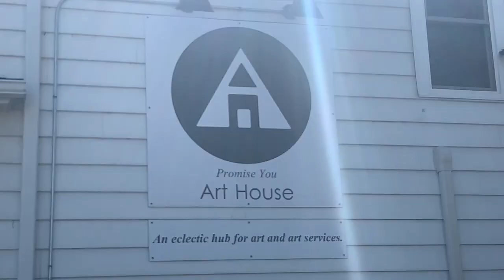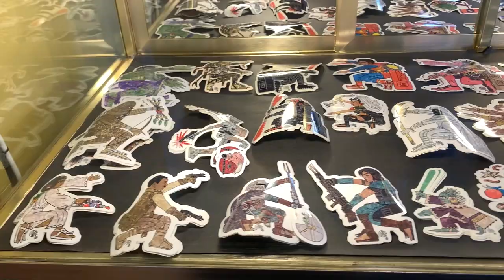Panek in the Region - Promise You Art House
Tony Panek gets cultured at Promise You Art House in Highland taking in what all the local artists have to offer.